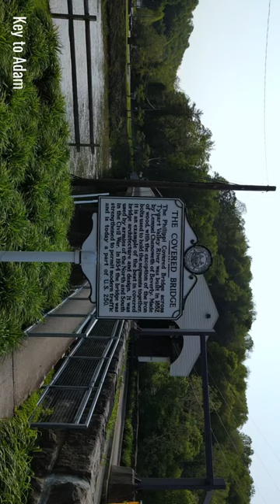Small historic town in West Virginia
The Philippi Covered Bridge is the oldest and longest covered bridge in West Virginia and one of only two remaining in Barbour County. Built in 1852 by Lemuel Chenoweth, the bridge played an important role in the Civil War, especially the Battle of Philippi in 1861. It was reconstructed in 1991 and stands as a beautiful gateway to this historic small town in Philippi with the Tygart Valley River surrounding.

Original Music Composition and Video by Key to Adam